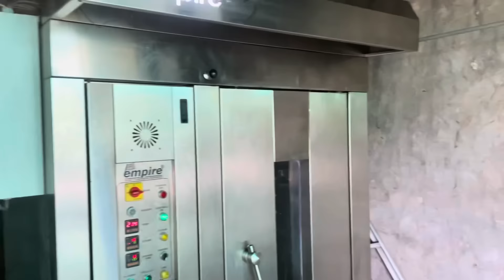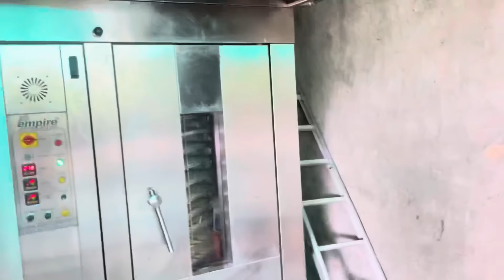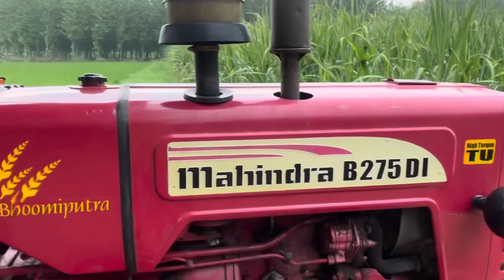ਪ੍ਰਧਾਨ ਨਮੀ ਮਸ਼ੀਨ 10 ਲੱਖ ਦਾ Project " ￼ਬਿਸਕੁੱਟ ਬਣਾਏ " ਟਰੈਕਟਰ ਵਿਕਾਊ " Mahindra 275